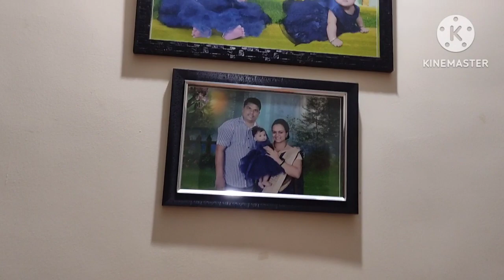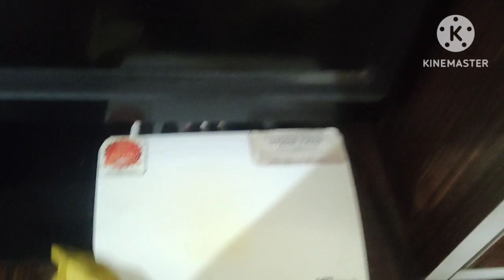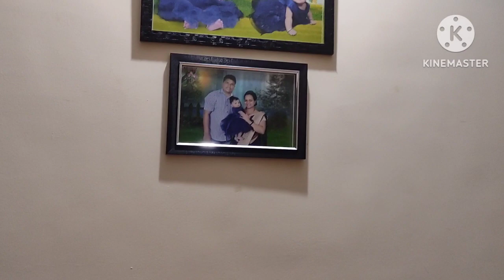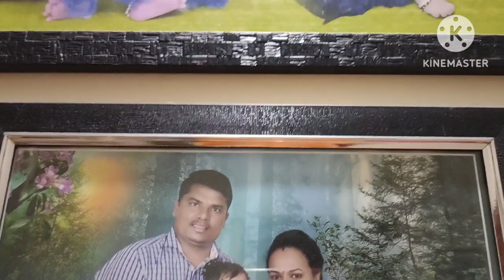How to deep clean living room || living room cleaning and Organizing || night cleaning routine